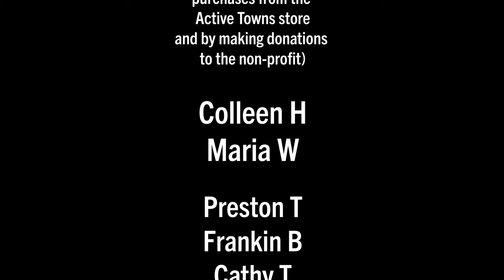Lost in Paris once again, and that's the good part, lol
Day Two, Part Five of my Paris Ride-Along Series: Heading back to the hotel, I miss my turn, get lost, and find some super cool stuff along the way. Come with me to check it out.

I start out riding the very busy Boulevard de Sébastopol cycle track and then venture into some of the quieter shared streets, ultra-low speed streets, and even ride through a building, as I wind my way back to the hotel.